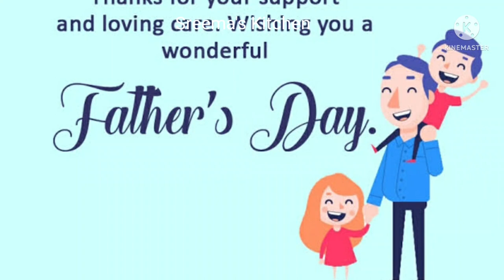Happy Father's Day 2022 | Father"s Whatsapp Status | @Sreema's Kitchen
Happy Father's Day 2022 | Father "a Whatsapp Status | @Sreema's Kitchen

2022 fathers day date,
2022 mein father's day date,
fathers day 3d card,
father's day 5 lines